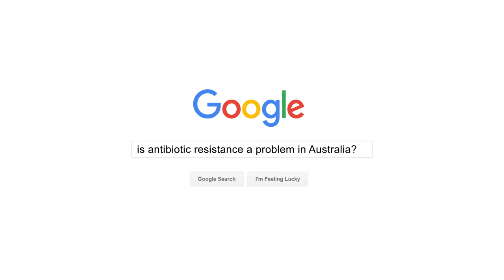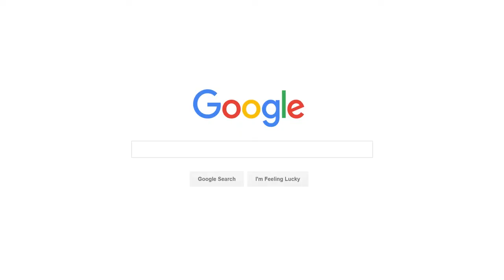Answering Google's most asked questions about antibiotic resistance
Dr Andrew Boyden answers the most asked questions on antibiotic resistance.